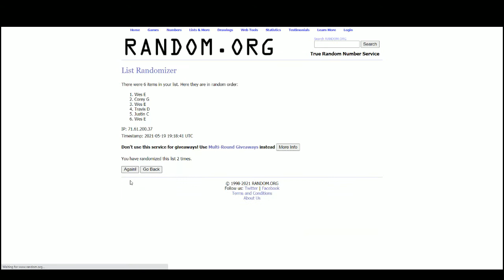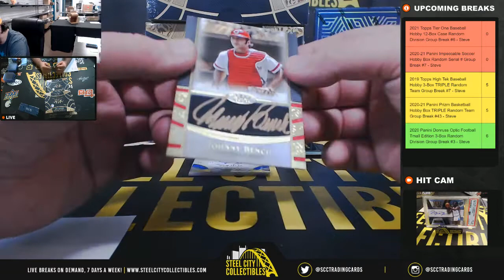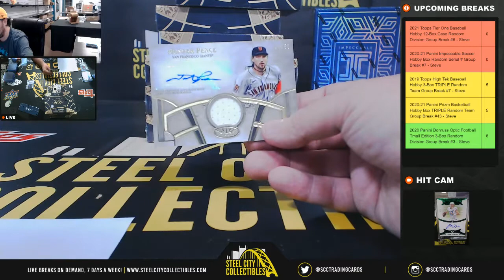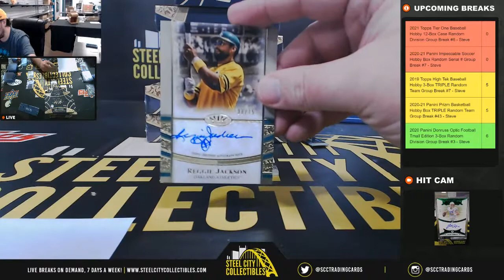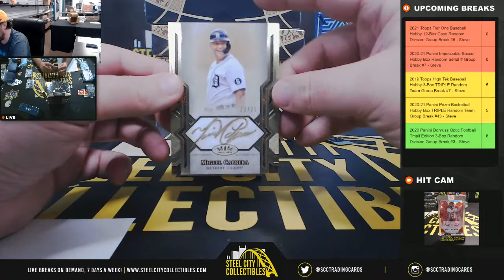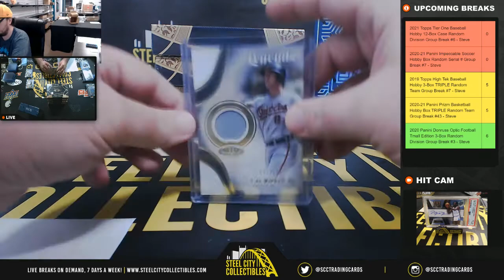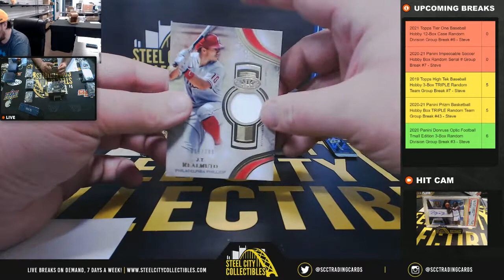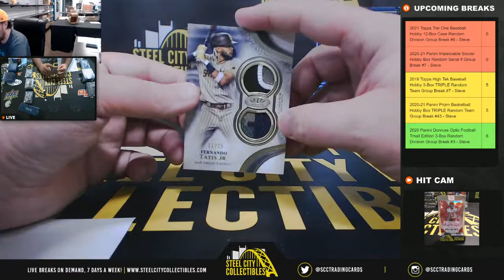2021 Topps Tier One Baseball Hobby 12-Box Case Random Division Group Break #6 - Steve